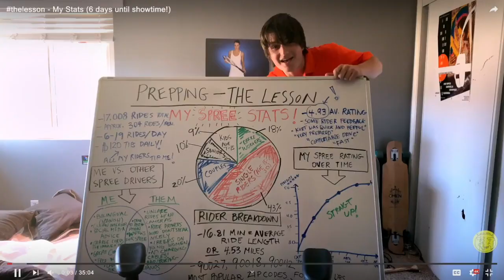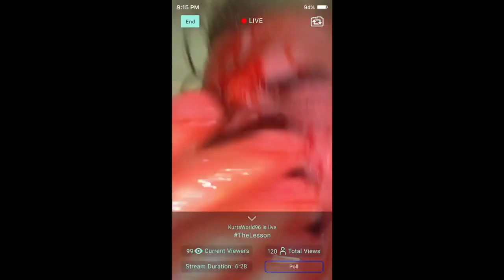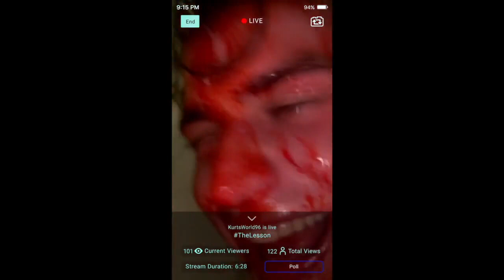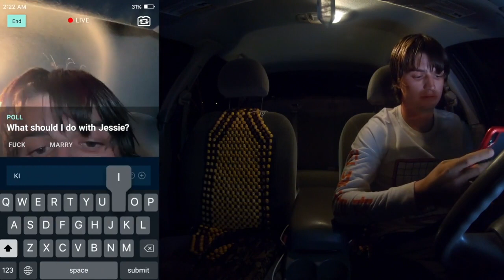kurt kunkle scenes | spree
✿ kurt kunkle scenes

give credit to herpacks if you use it!
instagram, twitter, and youtube: herpacks